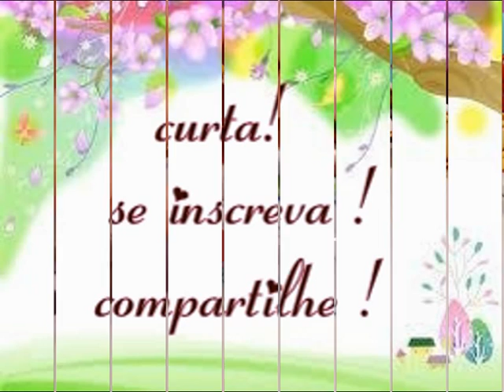coelho de biscuit na caixinha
hoje vc vai aprender a fazer essa linda coelhinha de biscuit pra por em cima de qualquer caixinha, ou fazer de lembrancinhas e apliques para festa infantil ,espero que goste ,curta ,se inscreve ,compartilhe esse video e comente .Me siga nas redes sociais!